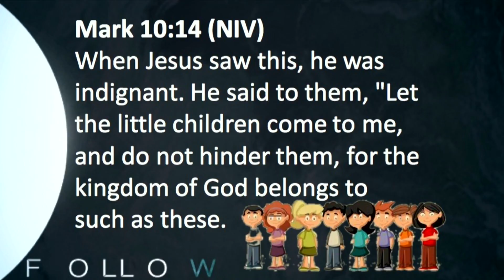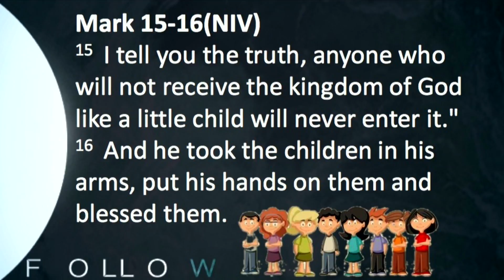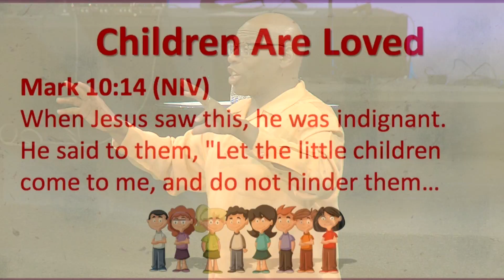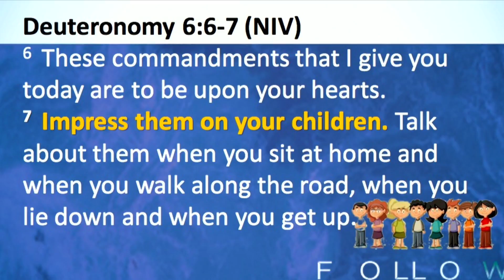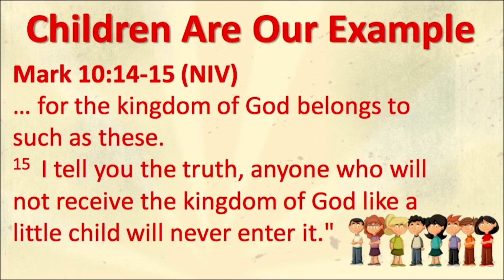11 6 16 Follow: The Children | Pastor Walt Hooker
This Celebration Sunday was a service to remember.  With the children in service with us Pastor Walt Hooker delivered another message in the Follow Series showing that Jesus invites the Children too.